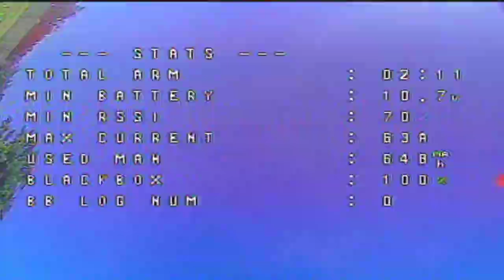I need turtle mode!!